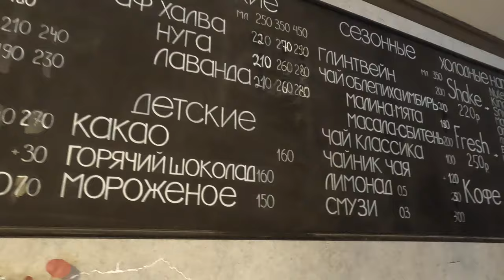АНАПА - КОФЕЙНЯ ПроКОФЕв - ОБЗОР ОТЛИЧНОГО МЕСТА